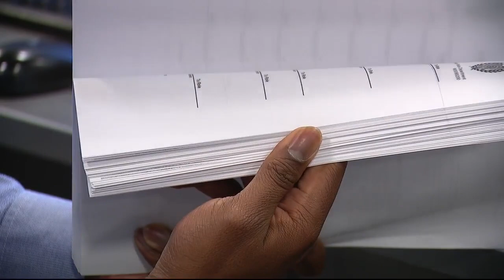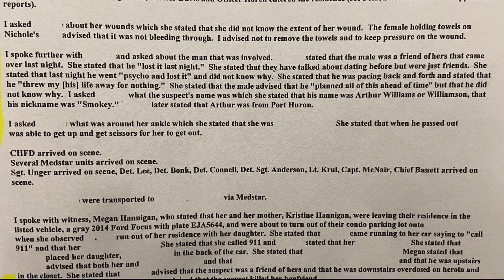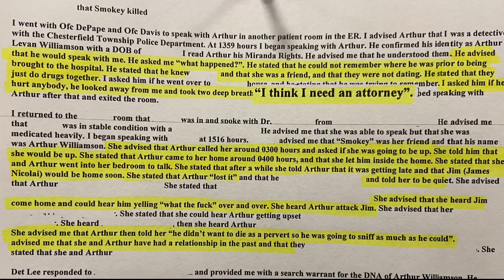Documents: Man killed Jim Matthews because he was mad he was coming home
When Arthur Williamson was told that Jim Matthews would soon be home from his job at WWJ, he allegedly became angry, killed the news anchor, and attacked his family. Williamson was visiting with Matthews' girlfriend just before the attack.